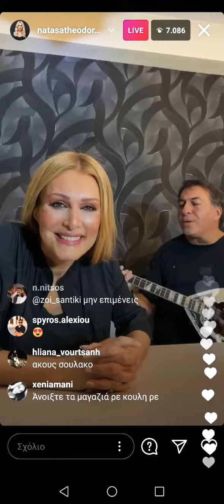Η καρδιά μου ας όψεται - Σωτήρης Κάτσος